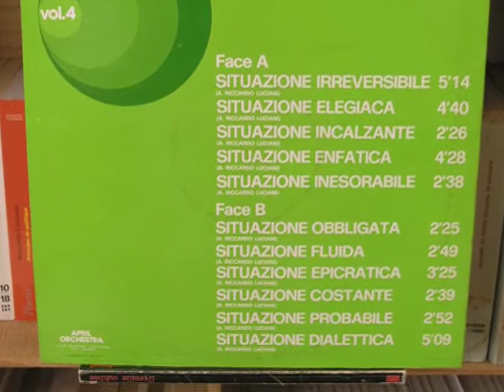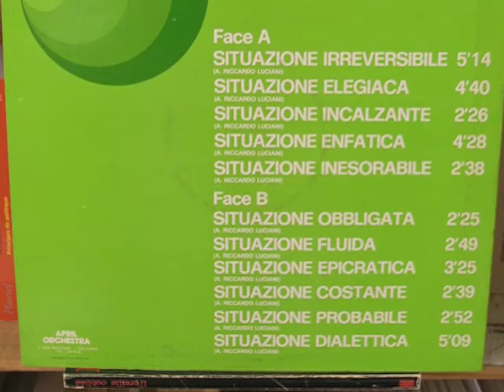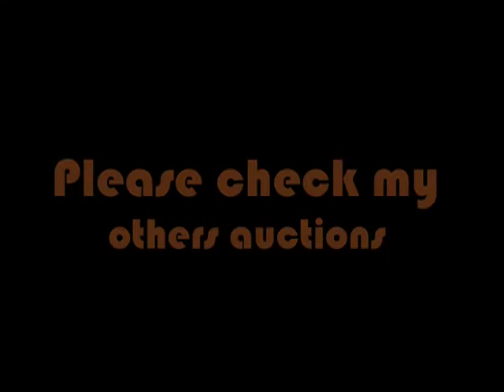A.R Luciani, Situazioni French library, Audio Samples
Audio Samples of library music LP : Situazioni Music : A.R Luciani Label : April Orchestra (France) 1976.
I sell records, please contact